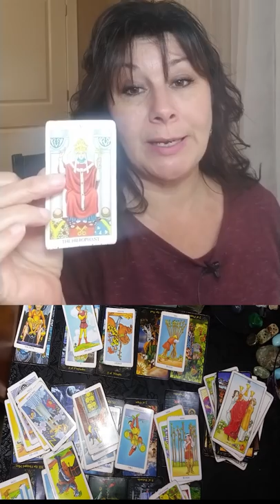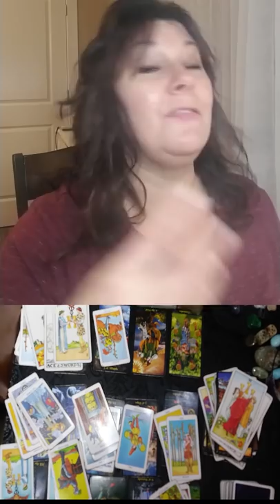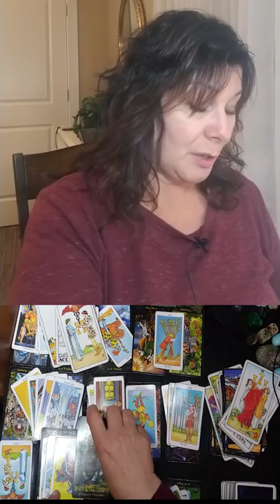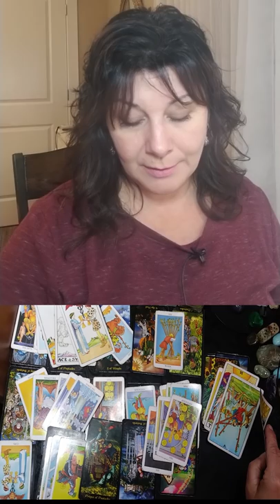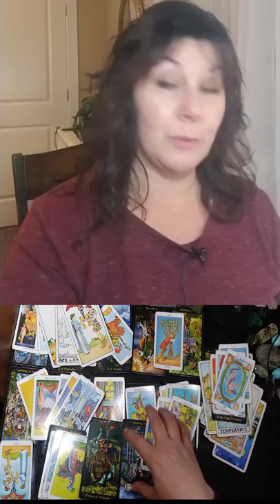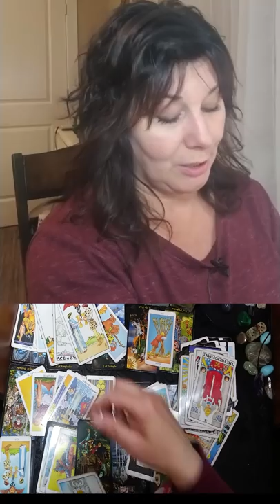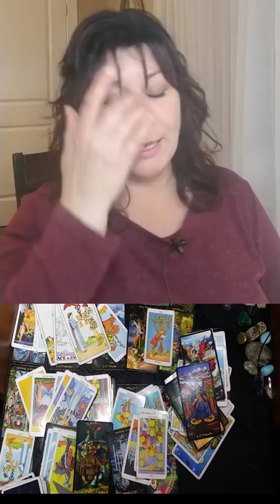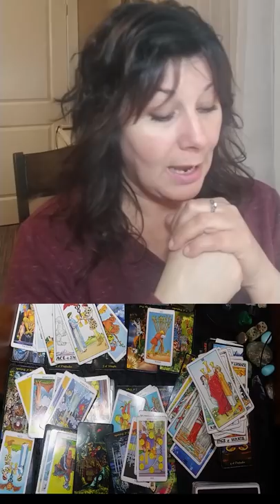TAURUS - THINGS HAVE CHANGED